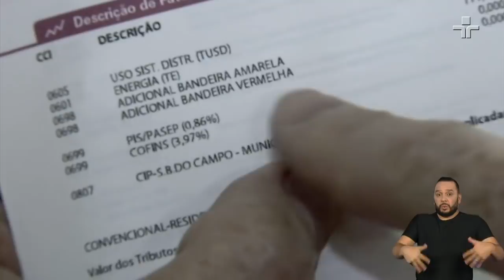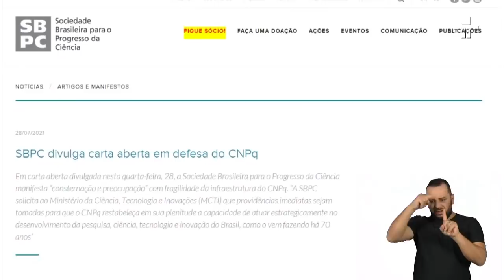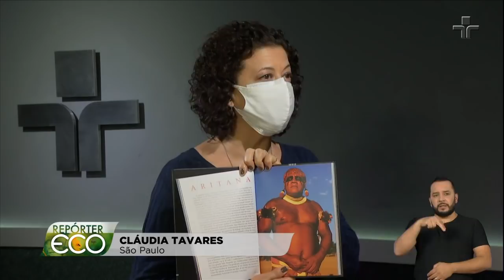Repórter Eco | 01/08/2021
No Repórter Eco deste domingo, ambientalistas analisam a crise hídrica que afeta o Brasil; conheça também o livro do fotógrafo Renato Soares que revela a história de resistência do povo indigena Yawalapiti; ainda, a onça-parda, espécie que desapareceu das Américas, ainda sobrevive na região de Cerrado, em Minas Gerais.